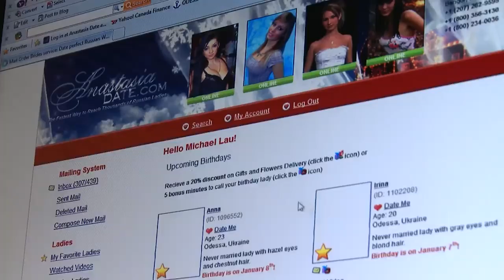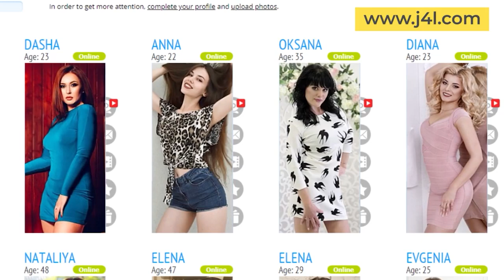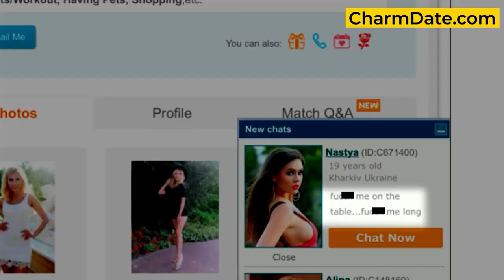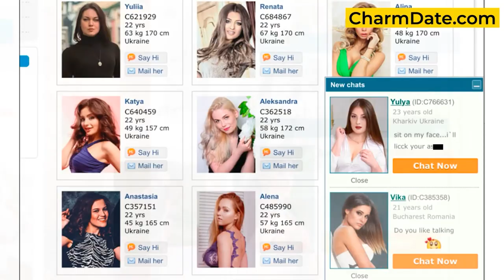Is Dating In Ukraine For You?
Is finding a beautiful Ukrainian wife really possible for you, or merely a pipe dream you’re been brained washed to believe by the 2.5 billion dollar industry known as “mail order bride”?

We’ll reveal where the line lies between fact and fiction, and more importantly, unveil little known facts about how you can be one of the lucky few men that actually succeeds at finding and winning the heart of a beautiful Ukrainian woman.

This is also not only dating sites and marriage agencies who are bad, it's also men who do not think they don't want to be realistic. And they don't want to be realistic. Honestly, this industry has brainwashed men because, you know, a 55 year old guy or 60 year old gentleman will sit down at the computer and he's looking at all these beautiful profiles of these ladies 25 years old, that are stunningly gorgeous on the cover of any magazine. And they say "looking for a man" she's from 25 to 35 and man from 35 to 65. What is that? It's not real!

And this is another tip to see if an agency is honest or not. If you get messages from a girl who is like 20 years, 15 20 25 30 years younger than you, it's a 100 % scam.

Let's talk about this for a second the age gap trap, I call it. The industry preys on men, brainwashing them into believing like, I was alluding to that they can find and marry a much younger beautiful Ukrainian woman, with a 20-year let's say plus age gap. That is the rare rare exception. I think that, if we look the statistics of couples in Ukraine and let's say in U.S., the age difference of an average Ukrainian couple will be bigger.

This is true that Ukrainian women are often interested by mature men, but not OLD man! My personal opinion is that 10 and up to 15 years difference, it can work. And we had a lot of marriages  when the difference was between 10 and 15 years old. If you go over, we had a couple of marriages when the difference was 20 years. But  I have to say, men who were in a really good shape, looks good, looks younger. And let's call a spade a spade, this is a man that is confident. He looks good for his age and he is a good provider, so he's got a good occupation. Maybe, owns his own business, he provides safety and security for the lady. But those are exceptions.

The the average is 5-10 years old difference, this is this is the reality! In most of cases, if the difference is bigger than 10 or 15 years, and  on a dating site she will be interested even if  the difference is 15-20-25 years or more. 35 yeah 40 years, because I'm not even talking about this. This is ridiculous. It's just the guys should know, but the reality is guys just don't know. They want to believe, so they need to hear guys experts, talking about what really happens this industry.
And what's real and what's fantasy land, where they're never going to be successful.

That's why we talk about your "zone of success". Would you agree, that there is a "zone of success", if the man looks in this "zone of success", he can be successful? There's way more incredible women in Ukraine than in Canada. Men are lucky to have the possibility to find a beautiful woman with traditional family values in Ukraine, they just have to be realistic in their search. If they're in their "zone of success", their age appropriate like you say 10-15 years max, and they're not looking at only runway model, they're not looking for a "trophy wife" , their chances of success in Ukraine are  almost 100 percent!